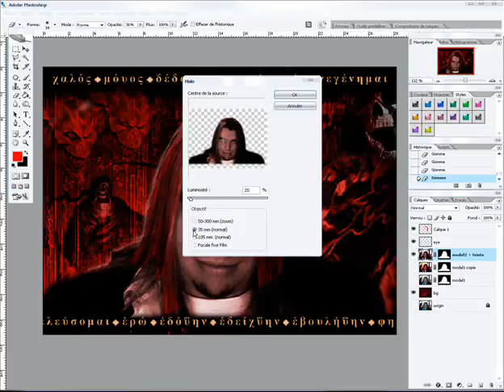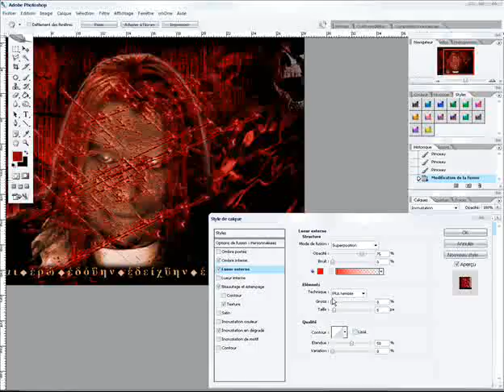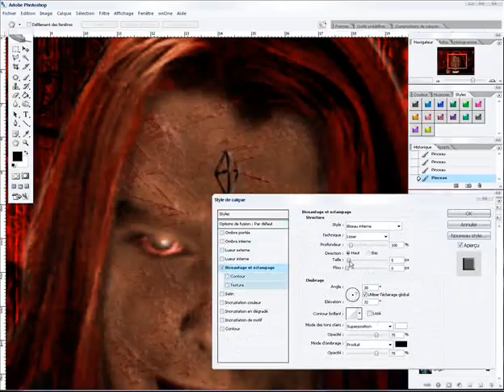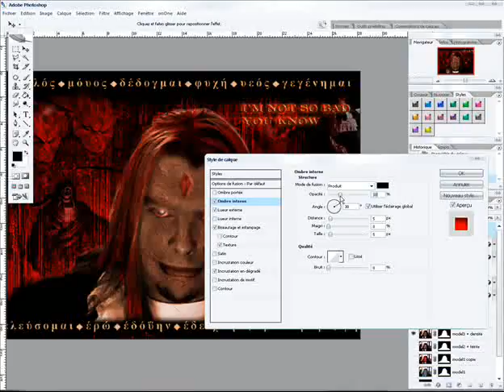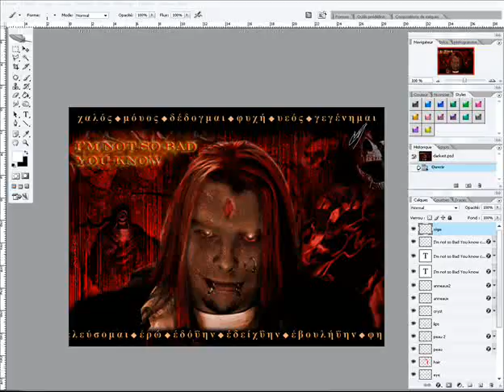Photo Darkest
Revoila notre ami ludo mais cette fois ci j'ai eu carte blanche pour la créa